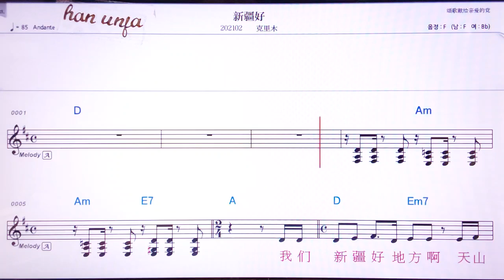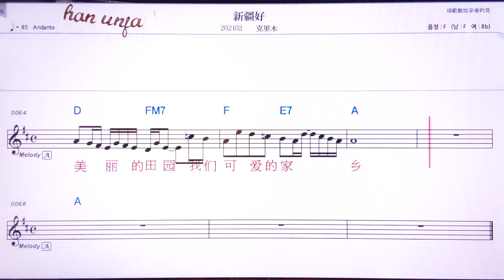💖씬찌양하오/커리무 👍MR,유투브 노래방, 가라오케, 악보, 코드, 가사 ,Karaoke,반주